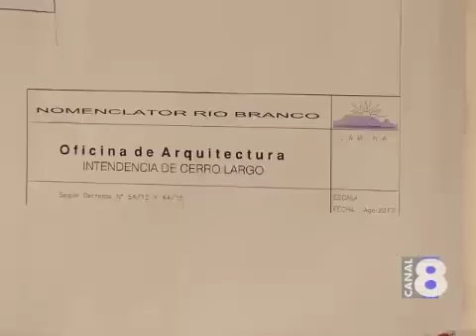LA DIR. DE LA OFICINA DE T.P. HABLÓ DE LA ENTREGA DE LAS ESCRITURAS DE VIVIENDAS DEL Bº ARTIGAS